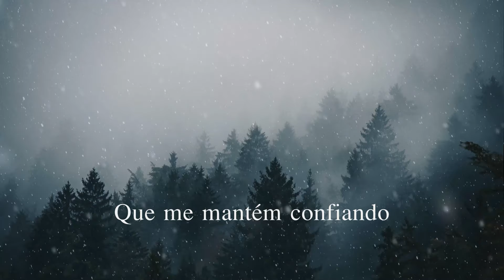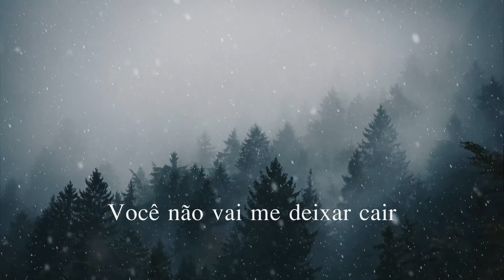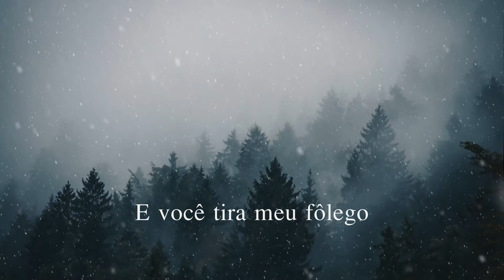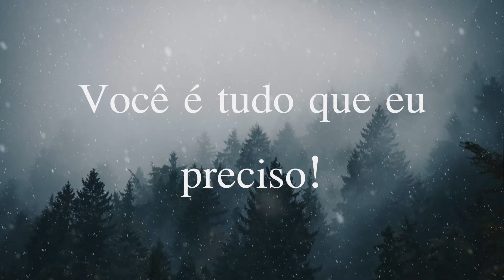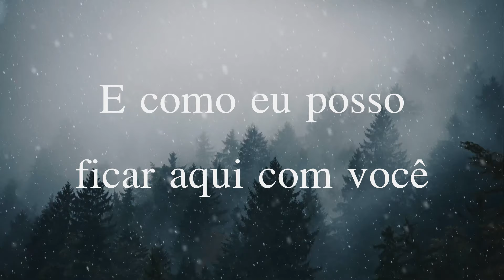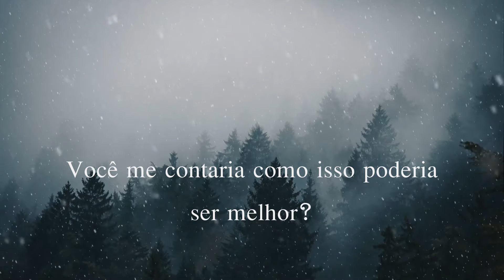Lifehouse - Everything [Tradução/Legendado]